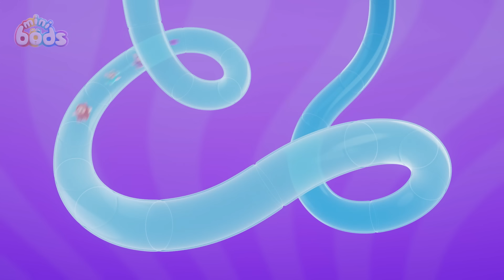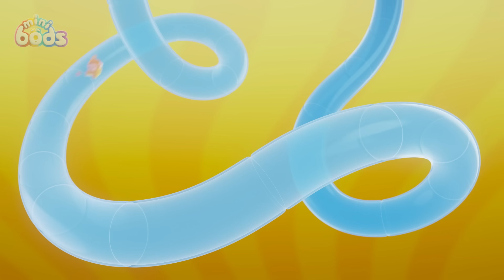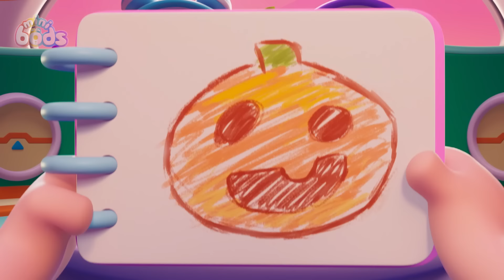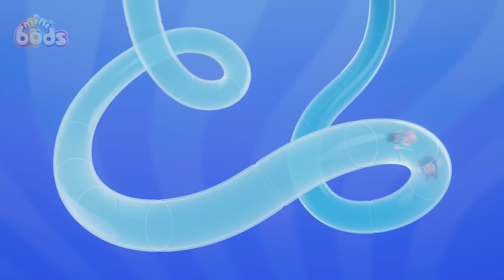Scary Yellow! Boo! | Minibods | Rob the Robot & Friends - Funny Kids TV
Jeff wants to scare the other Minibods with the spookiest Halloween costume ever.

Welcome to the fantastical Land of Odd, home to the Minibods. Join six furry little friends as they get up to hilarious mayhem, turning everyday situations into unexpected, super silly events. Whatever life throws their way, the Minibods overcome hurdles the unconventional way, to better understand themselves and the world around them!

00:00 123, Boo
07:09 Eat Your Greens
14:08 Bubbles' Bouncy Blob
21:07 Teddy Bear Panic
28:06 Pumpkin Munch Mayhem
35:05 Lulu's Big Adventure
42:04 Fly By Night
49:03 Wait Your Turn, Lulu!